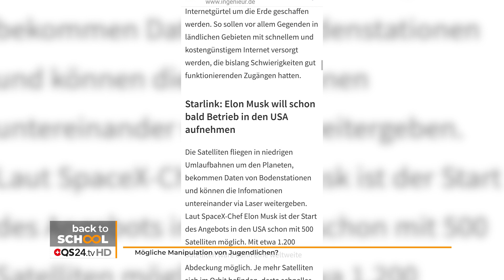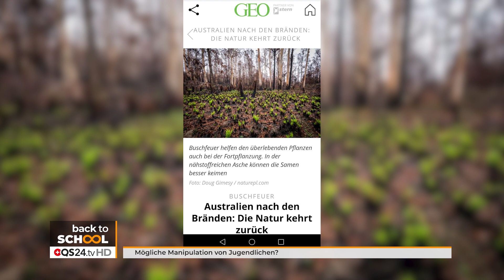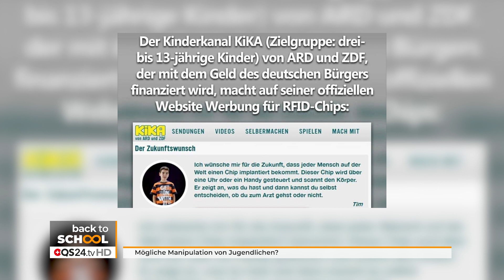Mögliche Manipulation von Jugendlichen? | Back to school | QS24 Gesundheitsfernsehen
Heutzutage werden die Menschen von den Medien stark beeinflusst. Zwei von ihnen sprechen heute über den Einfluss der Medien und das sie das Handeln vieler Menschen nicht verstehen können.

Zu Gast: Giuliana Rosanna Helvetia Filippone
Moderation: Raphaela Glogg

Sendenummer: Bts_200624-S2